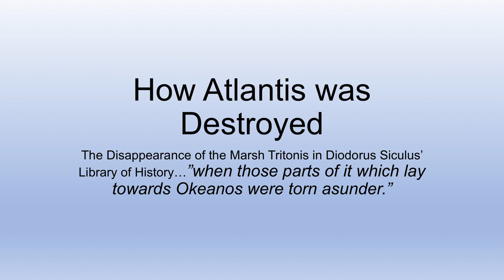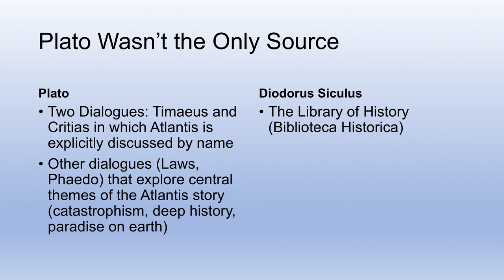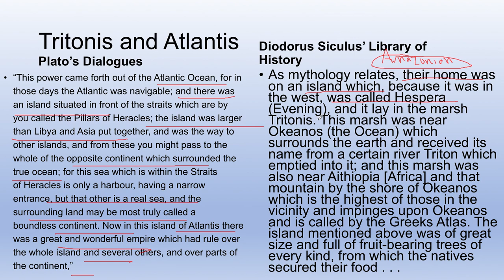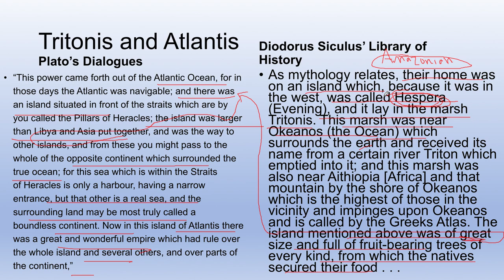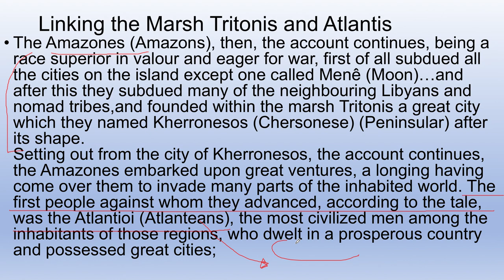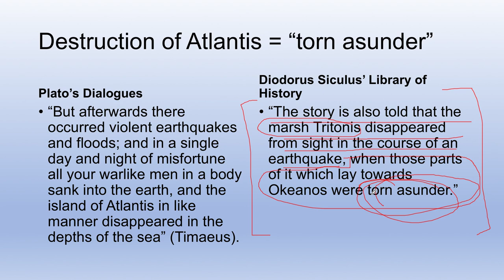How Atlantis was Destroyed (Part I): Clues from The Library of History by Diodorus Siculus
In a previously uploaded video, I talked about the common misconception that Plato's dialogues are the only independent primary source of the Atlantis legend. In fact, there is another source - The Library of History written by a Greek scholar named Diodorus Siculus who lived in the 1st century BC.

It would be one thing if Diodorus' account of Atlantis was largely redundant, but this is not the case at all. Diodorus describes in particular detail the relations of the Atlanteans with the Amazons, an aggressive warlike people who attacked Atlantis unprovoked and forced it into alliance after razing one of its cities to the ground. This is not discussed at all in Plato's dialogues.

It is said by Diodorus that the Amazons were a tribe who lived in a marsh named Tritonis (named for a river which drained into the marsh) which was in turn on a large island named Hespera in Okeanos. Much like Plato's Atlantis, Hespera was of "great size and full of fruit-bearing trees of every kind, from which the natives secured their food..." After having subdued the other cities on the island, the Amazons founded "within the marsh Tritonis a great city which they named Kherronesos (Chersonese) (Peninsular) after its shape."

Then, they began to embark on foreign conquests. One of the first people who the Amazons advanced against was said to be the people of Atlantis: "The first people against whom they advanced, according to the tale, was the Atlantioi (Atlanteans), the most civilized men among the inhabitants of those regions, who dwelt in a prosperous country and possessed great cities."

What can we conclude from the other passages? We can reasonably infer that the Atlanteans must have lived very close to the marsh Tritonis because the Atlanteans were the "first people against whom they advanced" and the Amazons were originally based in the marsh.

But why is this information even relevant?

Because of the following passage: "The story is also told that the marsh Tritonis disappeared from sight in the course of an earthquake, when those parts of it which lay towards Okeanos were torn asunder."

This passage is remarkably similar to Plato's passage describing the destruction of Atlantis: "But afterwards there occurred violent earthquakes and floods; and in a single day and night of misfortune all your warlike men in a body sank into the earth, and the island of Atlantis in like manner disappeared in the depths of the sea."

The fact that the Atlanteans must have likely been situated very close to the marsh Tritonis and that Diodorus says the marsh disappeared from sight in the course of an earthquake and that Plato says the Atlanteans disappeared in the depths of the sea in the aftermath of an earthquake together imply that the Atlanteans were the victims of this cataclysm described by Diodorus although it is not explicitly stated. That is, the disappearance of the marsh Tritonis and the disappearance of Atlantis were likely referring to the same event.

This passage is so important because it gives us additional information that Plato's passage doesn't. Diodorus tells us that the disappearance of Tritonis was caused as a result of "those parts of it which lay towards Okeanos were torn asunder."

In other words, Diodorus tells us something above and beyond what Plato is telling us. To omit his contribution to the Atlantis legend is to lose valuable information that could help us understand exactly what caused the destruction of Atlantis.

In a future video, I will discuss the possible meanings of this phrase "torn asunder" which I believe is of great importance.